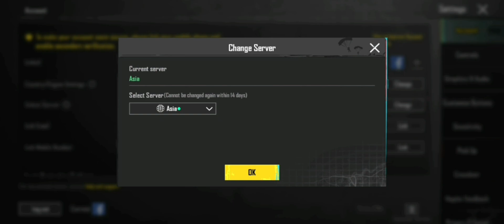How to change server pubg mobile Before 14 days server change problem solve l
1 How to change server pubg mobile
2 pubg mobile server change
3 pubg  server change 14 days problem solve
4 pubg server change rank push problem
5 pubg server change 14 days problem 2023
6 pubg server change kaise kara
7 pubg server change 2023
8 pubg  server change 14 days new update
9 pubg server change 14 days
10 pubg server change problem
11 pubg server change karne ka tarika
12 pubg server change option
13 server change in pubg
14 pubg new update server change problem
15 pubg 2.4 update server change problem fix
16 How to change server 2.4 update
17 How to change server new update pubg
18 pubg new update server change problem 14 days
19 pubg server change problem 14 days rank push problem
20 server change pubg 14 days